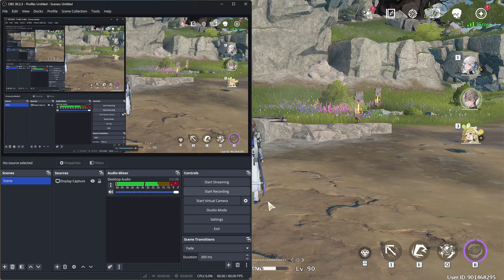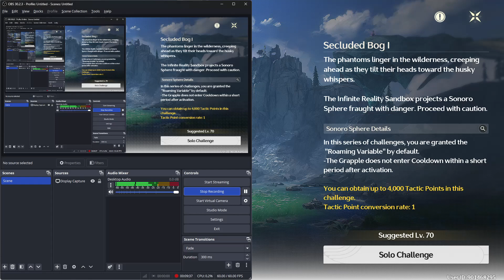Infinite Battle Simulation Secluded Bog I | Wuthering Waves